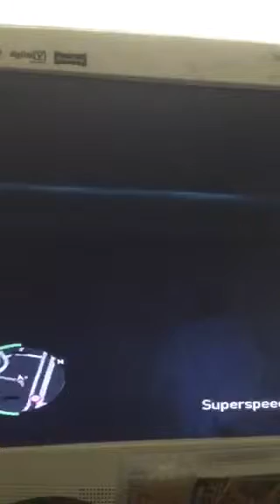What should I do